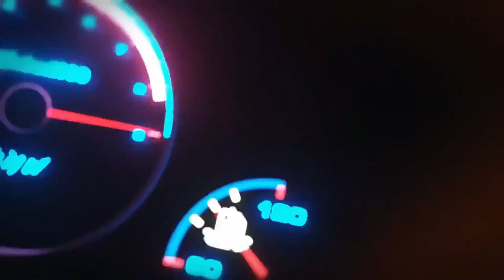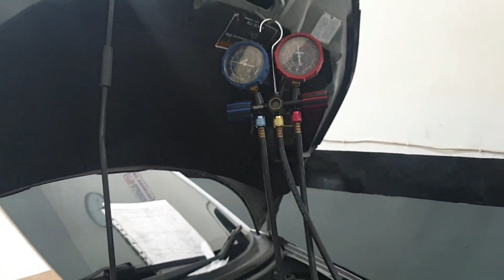PANIC! KOMPRESOR MOBILIO JEBOL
Evaporator jebol atau bocor sebaiknya di ganti baru atau diperbaiki?

Ganti baru!

Karena biasanya evaporator rusak pada kisi-kisinya mengalami kebocoran, sehingga meskipun menyebabkan freon sedikit berkurang tapi pengaruh pada AC mobil cuman keluar angin aja dan pastinya kurang dingin

Evaporator yang diperbaiki, pada dasarnya dengan cara pengelasan yang melalui proses pemanasan dan beresiko bagian yang lainnya mengalami kebocoran. Sehingga untuk evaporator setelah perbaikan tidak disarankan karena berjalan kurang normal

Yukk lakukan pengecekan dan AC treatment setiap 10.000 KM di FT Garage, udara sehat dan keluarga terjaga!

Konsultasikan kebutuhan mobilmu, tinggal klik CS di bio dan DM kita ya

𝙈𝙤𝙗𝙞𝙡 𝙩𝙚𝙩𝙖𝙥 𝙨𝙚𝙝𝙖𝙩, 𝙖𝙢𝙖𝙣 𝙙𝙖𝙣 𝙣𝙮𝙖𝙢𝙖𝙣

Serahkan segala urusan mobilmu pada kami tanpa khawatir!
✔ 𝐅𝐮𝐥𝐥𝐭𝐡𝐫𝐨𝐭𝐭𝐥𝐞 𝐆𝐚𝐫𝐚𝐠𝐞 (𝐅𝐓 𝐆𝐚𝐫𝐚𝐠𝐞)
📍 Raya Kedung Asem 99, Surabaya
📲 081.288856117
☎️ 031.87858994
NOT JUST A CAR STORY, IT'S A ROAD LIFE